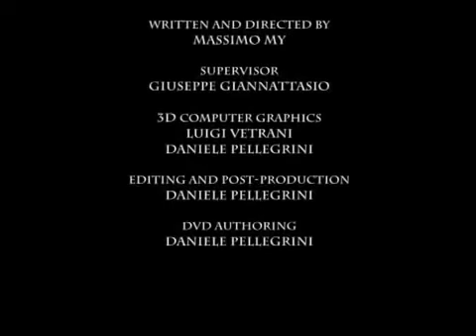Rome toen en nu